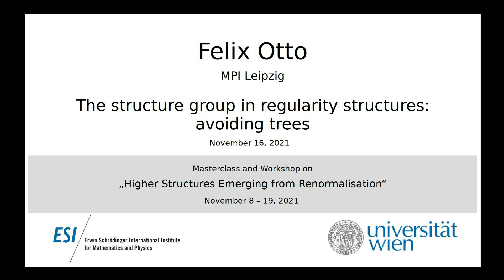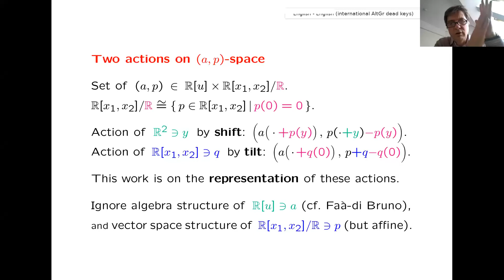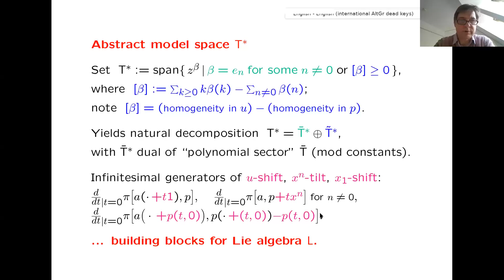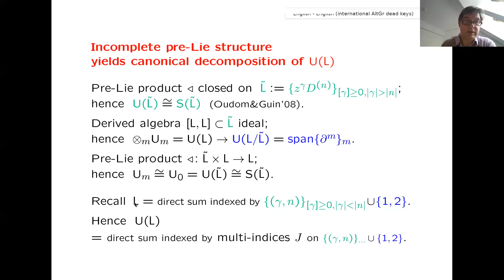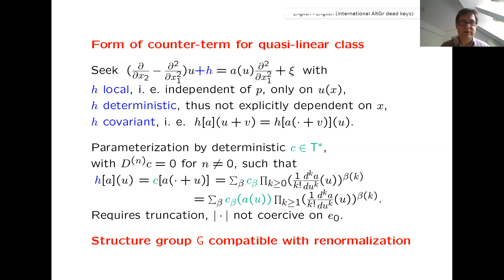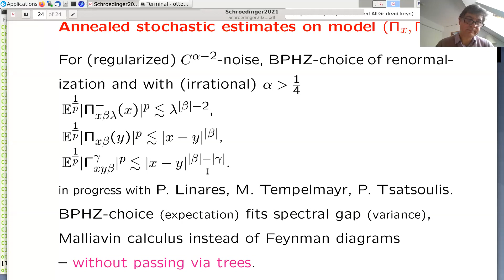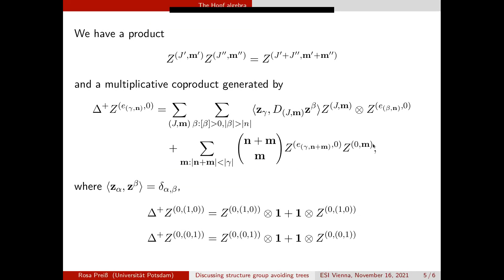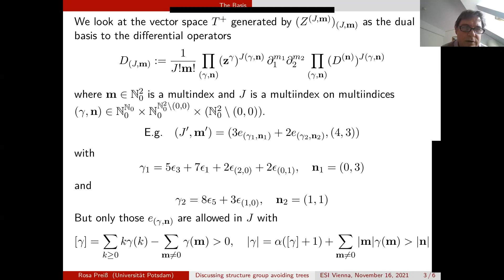Felix Otto - The structure group in regularity structures: avoiding trees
This talk was part of the of the Master Class and Workshop on "Higher Structures Emerging from Renormalisation" held at the ESI November 8 - 19, 2021.

We consider the approach of replacing trees by multi-indices as an index set of the abstract model space $\mathsf{T}$, which was introduced in with work with Sauer, Smith, and Weber, to tackle quasi-linear singular SPDE. In this talk, we show that this approach is consistent with the postulates of regularity structures of Hairer when it comes to the structure group $\mathsf{G}$. In particular, $\mathsf{G}\subset{\rm Aut}(\mathsf{T})$ arises from a Hopf algebra $\mathsf{T}^+$ and a comodule $\Delta\colon\mathsf{T}\rightarrow \mathsf{T}^+\otimes\mathsf{T}$, which are intertwined in a specific way.   \smallskip   In fact, this approach, where the dual $\mathsf{T}^*$ of the abstract model space $\mathsf{T}$ naturally embeds into a formal power series algebra, allows to interpret $\mathsf{G}^*\subset{\rm Aut}(\mathsf{T}^*)$ as a Lie group arising from a Lie algebra $\mathsf{L} \subset{\rm End}(\mathsf{T}^*)$ consisting of derivations on this power series algebra. These derivations in turn are the infinitesimal generators of two actions on the space of pairs (nonlinearities, functions of space-time mod constants). These actions are shift of space-time, and tilt by space-time polynomials.   \smallskip   The Hopf algebra $\mathsf{T}^+$ arises from a coordinate representation of the universal enveloping algebra ${\rm U}(\mathsf{L})$ of the Lie algebra $\mathsf{L}$. The coordinates are determined by an underlying (incomplete) pre-Lie algebra structure of $\mathsf{L}$. Strong finiteness properties, which are enforced by gradedness and the restrictive definition of $\mathsf{T}$, allow for this dualization in our infinite-dimensional setting.   \smallskip   We also argue that our structure is compatible with the tree-based structure in case of the generalized parabolic Anderson model. More precisely, we construct an endomorphism between the abstract model spaces (which is neither onto nor one-to one) that lifts to an endomorphism between the Hopf structures. This is joint work with Pablo Linares and Markus Tempelmayr.